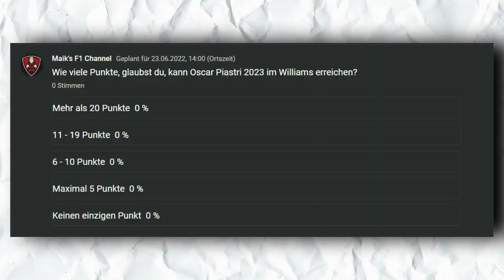Fährt OSCAR PIASTRI 2023 für WILLIAMS?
Es gibt Anzeichen, dass Alpine-Reservefahrer Oscar Piastri 2023 für Williams fahren könnte. Laut Otmar Szafnauer wird der Australier in der nächsten Saison auf jeden Fall in der F1 fahren.